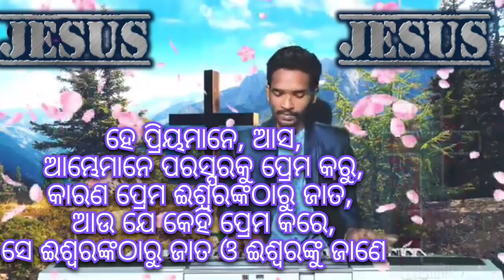Jesus is Love ❤️//ଯୀଶୁ 💞💞💞//JESUS//SONG clip//RabinsonHembram